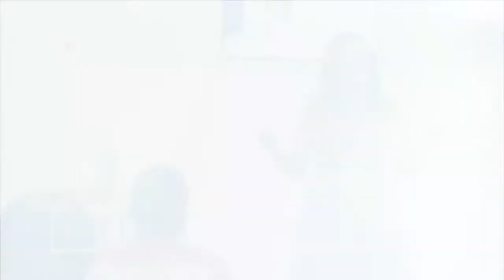Le MYSTERE caché derrière LE GRATUIT - Vous utiliserez LE GRATUIT différemment après avoir regardé !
EBOOK OFFERT
La boîte à outil pour créer tes formations en ligne

REJOIGNEZ-NOUS
Une communauté de coachs, formateurs et entrepreneurs passionnés

POURQUOI CETTE VIDEO
Vous utiliserez différemment l'outil GRATUIT après avoir regardé cette vidéo.

Le gratuit est un outil est idéal pour tester et valider votre audience. Il vous aidera également à créer une connexion et un climat de confiance entre vous et votre client idéal. Bien plus en utilisant le gratuit, vous montrez un aperçu de votre expertise, ce qui donnera envie à vos futurs clients de découvrir plus, d'aller plus loin.

Restez jusqu'à la fin de la vidéo pour ne rien rater.
N’hésitez pas à me laisser une question ou un avis en commentaires.

NOS FORMATIONS
- Apprends à créer et vendre tes offres en ligne

De nos jours on peut vivre dans n’importe quel coin de la planète et bâtir un business rentable sur internet.
Le digital offre d’énormes possibilités et d’opportunités. Avec une dose de détermination et de motivation on peut se faire une place et gagner décemment sa vie.

Je suis Danielle TCHONANG plus affectueusement “ KaMaDa ByGrace “. Passionnée de développement personnel et de marketing digital. Depuis quelques années je génère des revenus actifs et passifs grâce au digital et c’est un plaisir pour moi de partager ma modeste expérience avec les jeunes qui veulent se lancer. J’offre des conseils et formations pratiques dans ce sens afin de les aider à gagner des revenus grâce au Freelancing.

Aujourd'hui ma principale mission est d'aider les coachs, infopreneurs et consultants à développer leur visibilité sur internet et à monétiser leurs messages.

Des questions? N’hésites pas à me contacter !